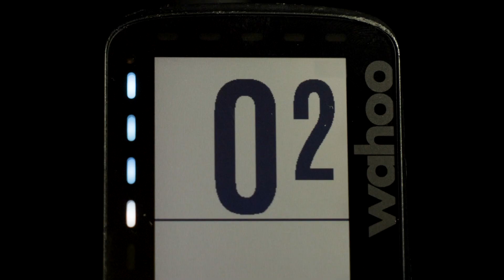Wahoo Disciplines: Cross is Boss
In the sport of professional cycling, to refer to a rider as a “Jack of all trades, master of none” would be anything but an insult. Since bike racing is an undertaking of a whole team, rather than an individual, the need for riders who can do it all has been critical. To win a race, a leader relies on riders who excel in the mountains as well as handling a crosswind or delivering a sprinter to within a few hundred meters of the finish line without the hope of winning themselves.

However, the latest generation of riders seek to dismantle that phrase, and rather than master none of their trades they wish to excel at all of them, across many different disciplines of cycling. Be that on the mountain bike, on the road or through the mud of a cyclocross race. Tom Pidcock and his TRINITY Racing team are here to prove it is possible to be a jack of all trades and to race and train with passion and discipline.

In this episode, we follow Tom Pidcock and the Trinity Racing Team at the British National Cyclocross Championships. This will be a three-episode series with a final long-form film at the end.

Video by George Marshall
Produced by George Marshal, Rowley Clifford and Matt Porter